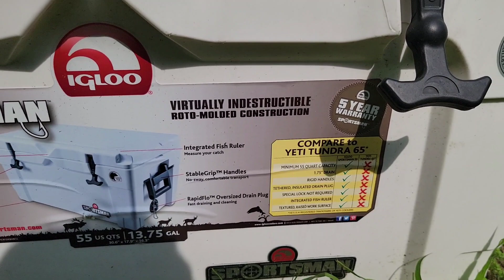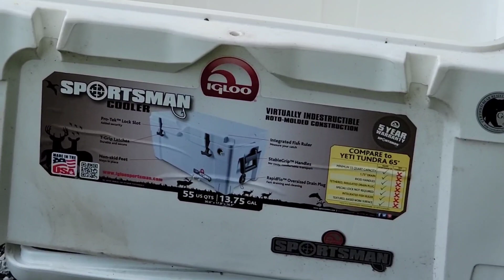Burning Stuff 1128: Igloo Sportsman Cooler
Dad's very own cooler for the fish caught at the lake, the last one in fact. I wasn't allowed to keep it, unfortunately.